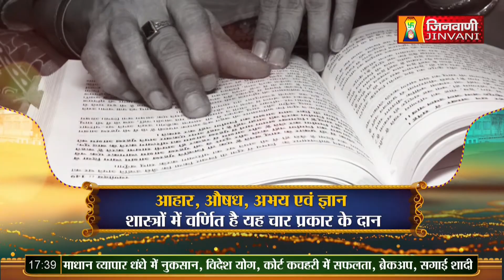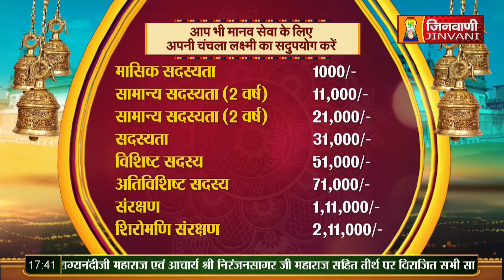Srashti Bhushan Mata Ji | Vol 566 | 25 Aug 23 | Mangal Pravachan Jinvani Channel (A09615)